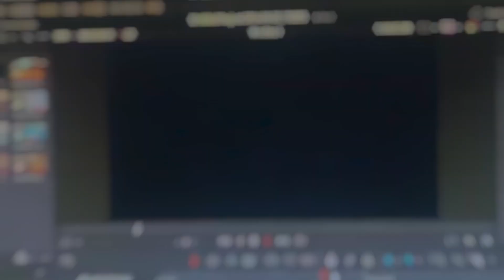VALORANT MONTAGE brazilian phonk skibidi sigma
crazy radiant competitive singularity valorant cs2 gaming montage